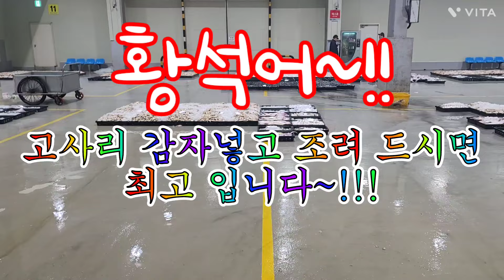2024.5.23 7물 목포수협 경매현황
안녕하세요 물고기장수 입니다
매일 목포수협 선어위판장의 소식을 알려드립니다

🥘믿고 먹을수 있는 맛있는 생선은 물고기장수

다양한 생선들이 준비 되어 있습니다
물고기장수 쇼핑몰로 오세요~^^

🔴2024년 5월 23일 목요일  물 때는 7물 입니다

♦️소형안강망 10척 380상자

♦️자망 1척 잡어 70상자

갈치 참돔 농어 황석어 장대 간재미 병어 우럭 반어 장어 민어등..